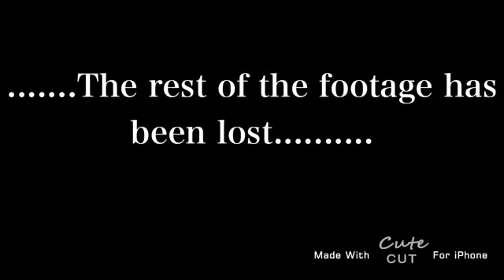IT HAPPENED AGAIN!!!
NOOOOOOOOO!
Once agian,GOLDEN FREDDY HAS ATTACKED ME!!! I tried to stay FAR AWAY as possible,but he always finds a way.

So...I was a little bored,but making these vids. always cheers me up!!!